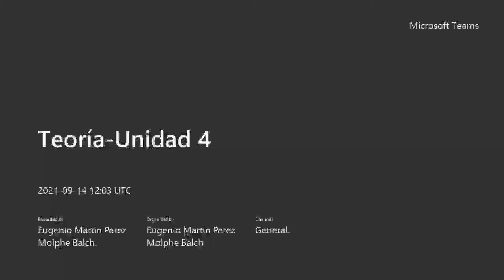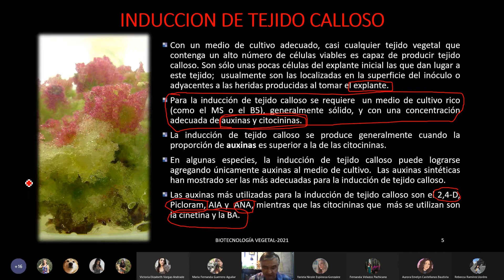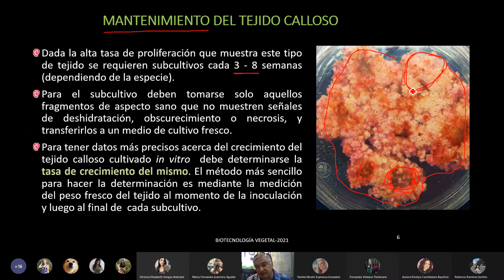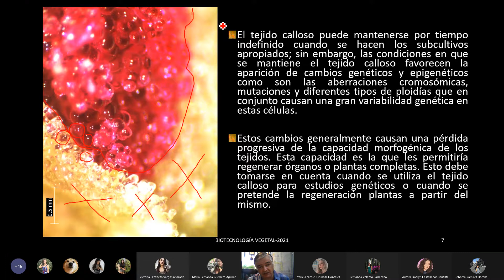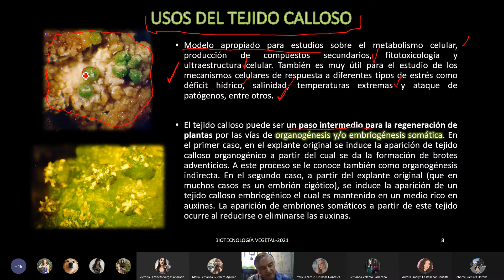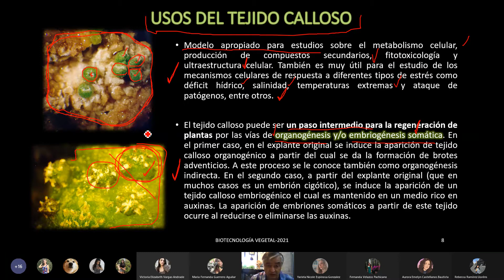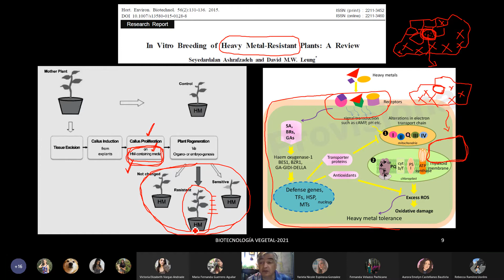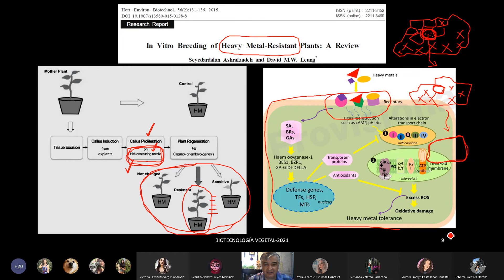Biotecnología Vegetal Clase 17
Teoría Unidad 4